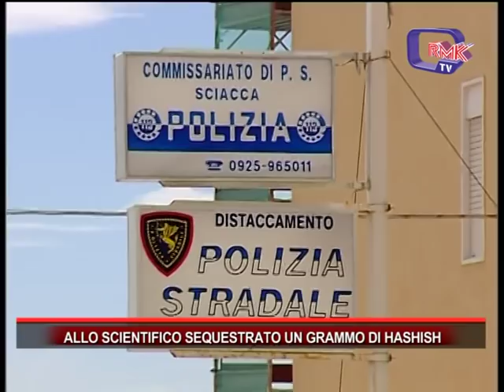ALLO SCIENTIFICO SEQUESTRATO UN GRAMMO DI HASHISH